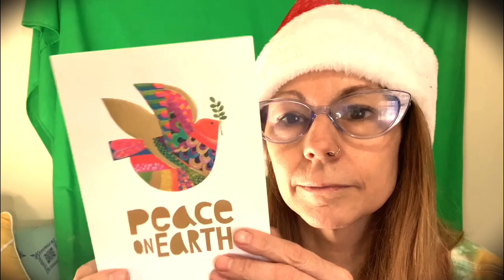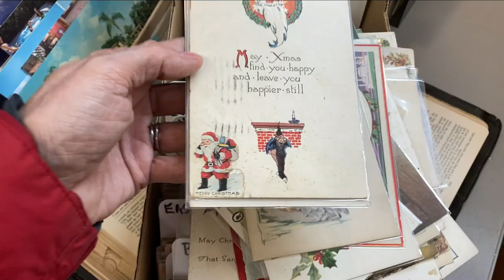Opening Your Gifts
STICKERS! Lots of mushrooms STICKERS! On Redbubble

Bitcoin:1BUVG3jyxyFRpbXpTRBsaFjEzPmDswN5wC
BCH bitcoincash:qpaysup7xynpxrvu9n933p964kdcjgyx2urvle0t4a